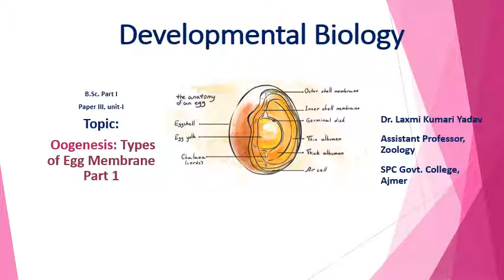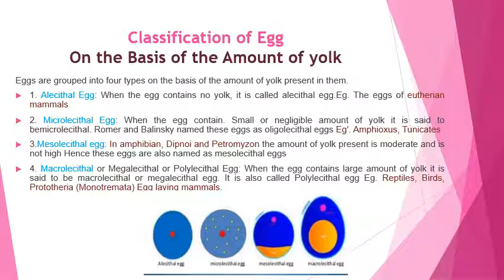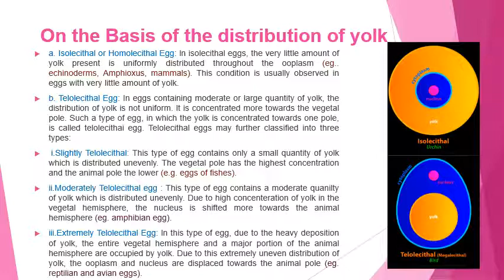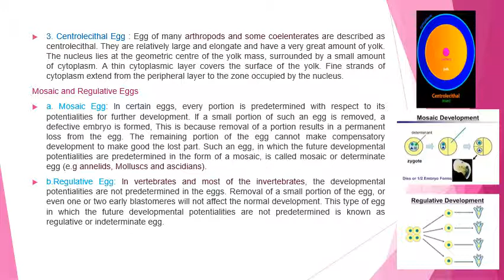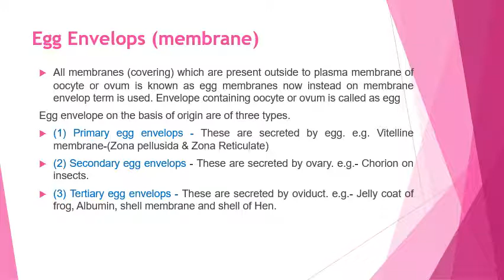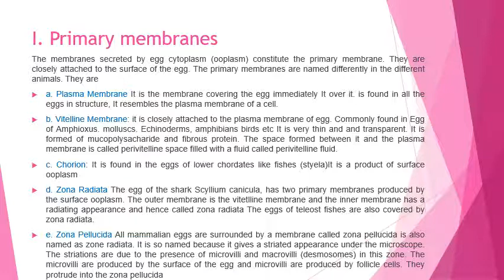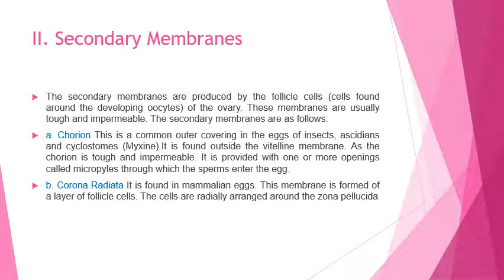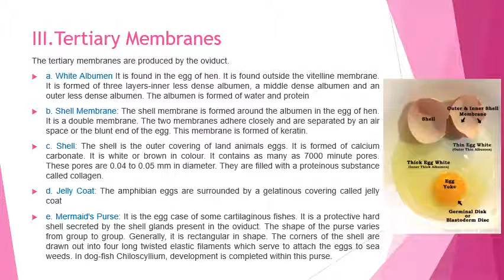Type of egg membranes PART 1 B.Sc Part I Paper III, By Dr. Laxmi Yadav